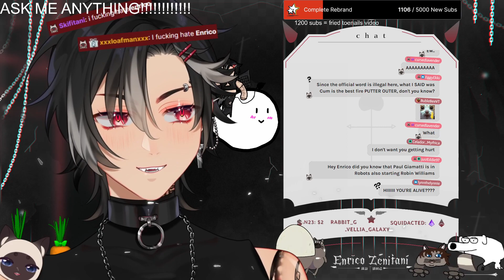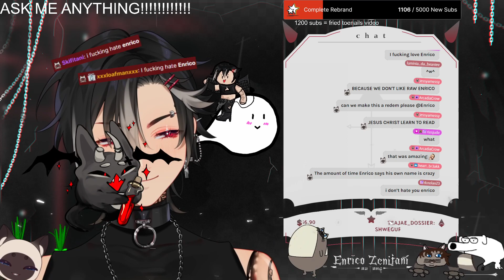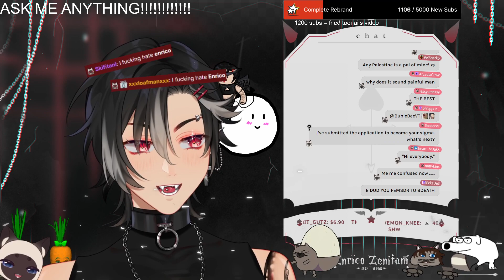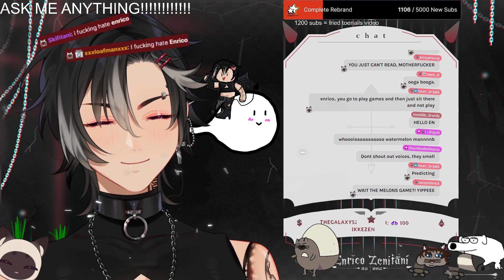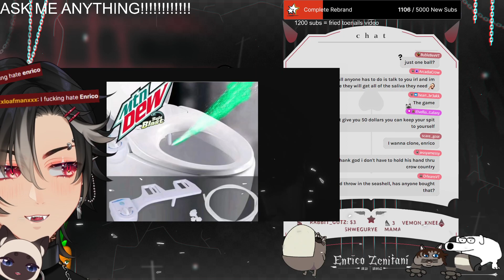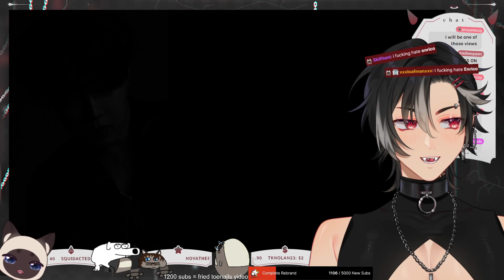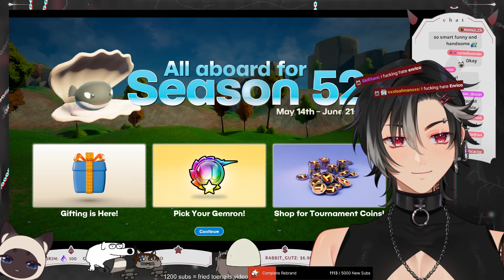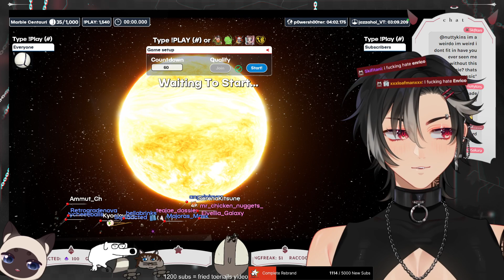i have to use the bathroom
Originally streamed on May 28, 2024 on Twitch | Games streamed: Gooba Ball, Marbles on Stream.

'Sup, I'm Enrico (call me En). I'm very loud and unhinged.